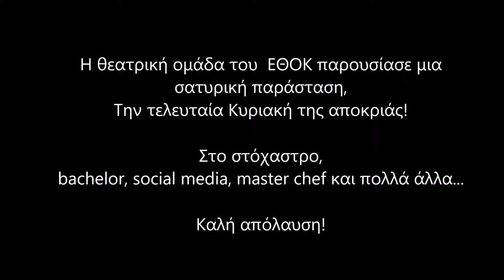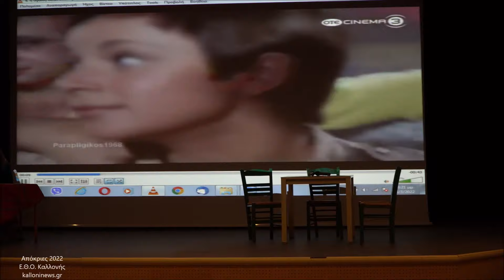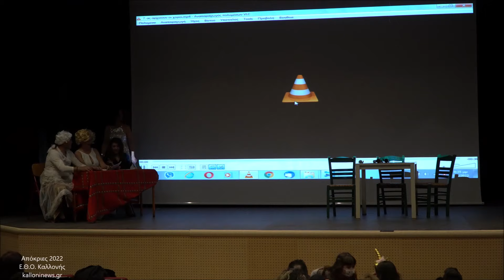Απόκριες 2022 | Ε.Θ.Ο. Καλλονής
Η θεατρική ομάδα του ΕΘΟΚ ετοίμασε εν μέσω πολλών δυσκολιών μια σατυρική θεατρική παράσταση, με μοναδικό στόχο την ψυχαγωγία όσων παρευρέθηκαν στο δημοτικό θέατρο Καλλονής, και όσων παρακολουθήσουν διαδικτυακά την παράσταση.